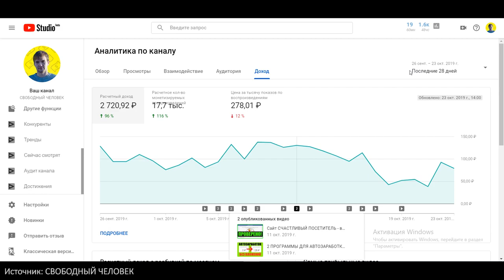MALFOY, ОТЦТАНЬ ОТ ЮТУБА!